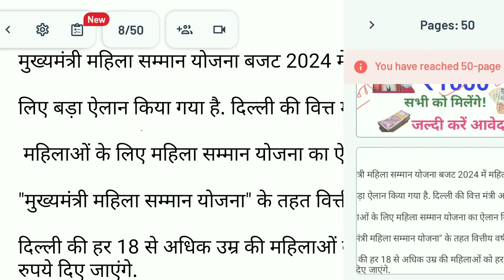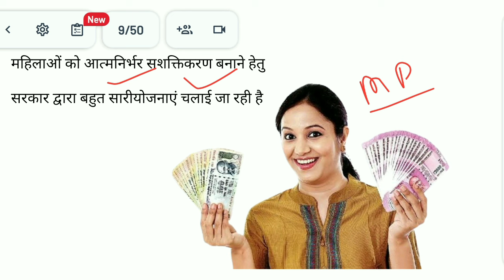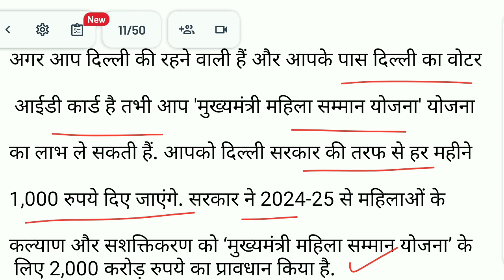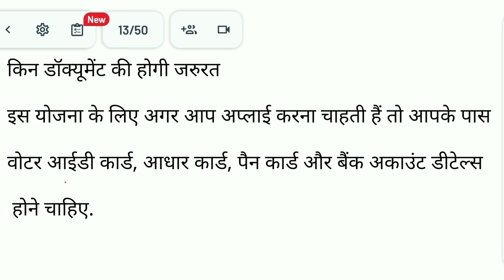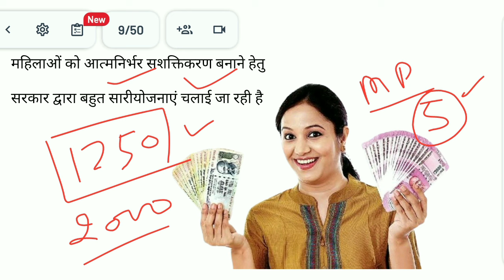New scheme for respect of women, women will get ₹ 1000 every month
about vedio-New scheme for respect of women, women will get ₹ 1000 every month